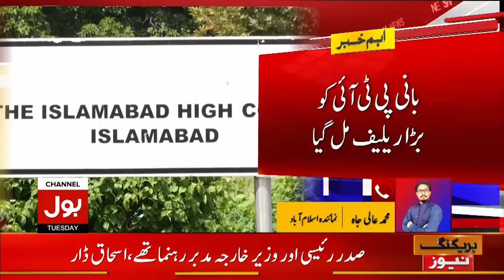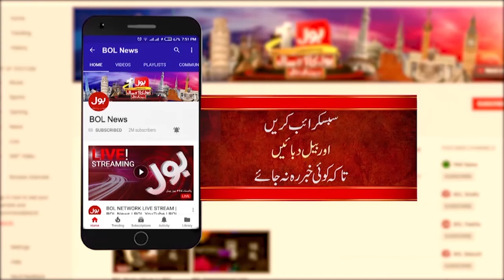Imran Khan Big Victory | Court Issued Orders | Breaking News